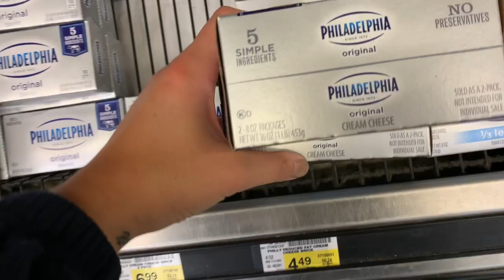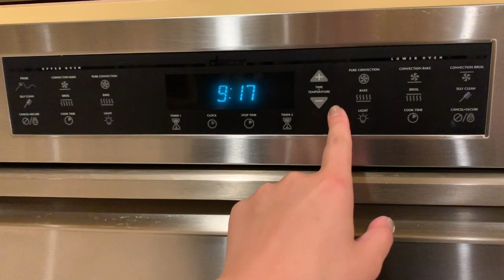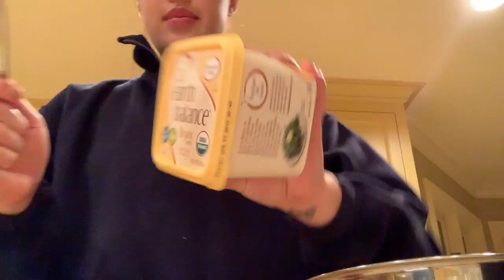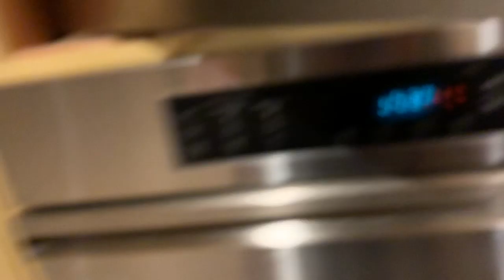Homemade "Cheesecake" (unexpected results)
Well...I ran out of eggs and might have used a poisonous ingredient. Did anyone die? Am I getting sued? Watch to find out :)